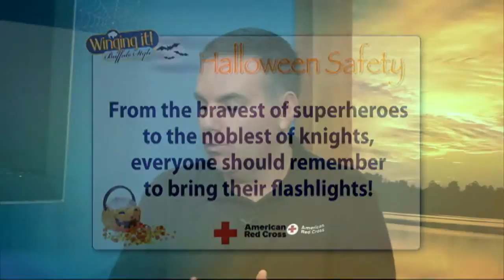Tips to Stay Safe this Halloween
Matt Snyder talks with Jay Bonafede from the American Red Cross about how to have a fun and safe time trick-or-treating this Halloween.